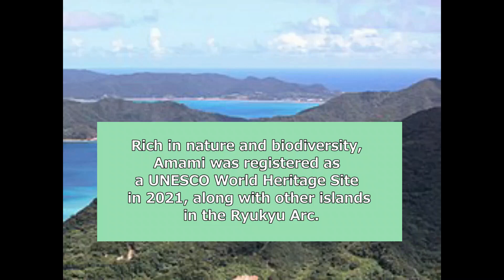Voices from OKINAWA: Amami Oshima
Voices from OKINAWA: Amami Oshima Mitsuhiko Makiguchi （牧口光彦）Noriko Makiguchi (牧口典乎）
Japanese with English subtitles
March 4, 2023 event